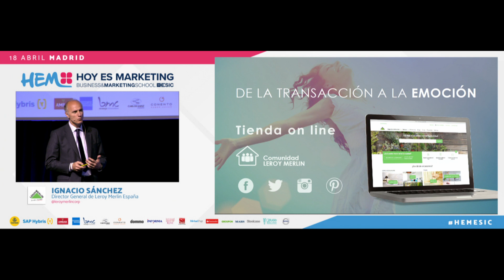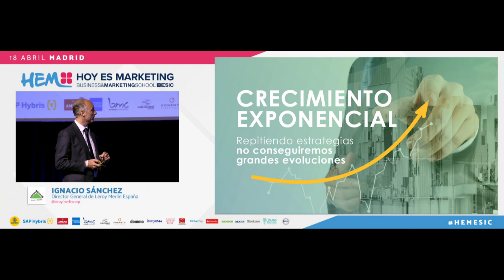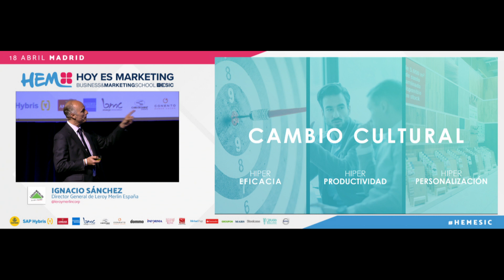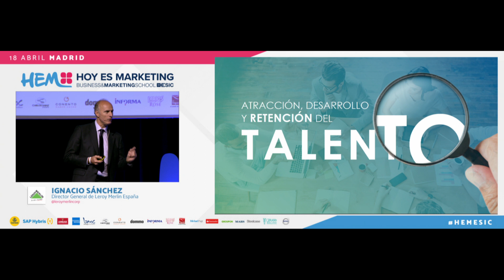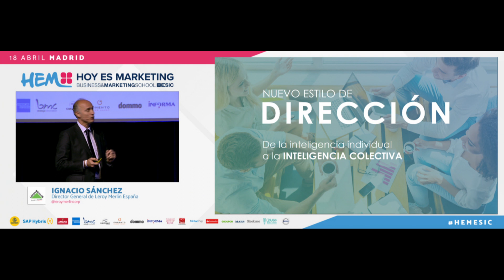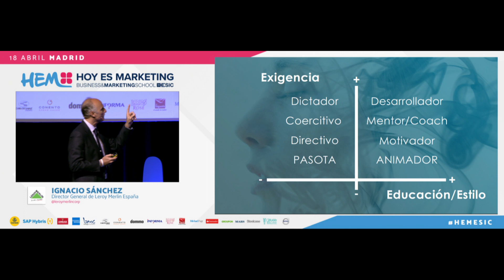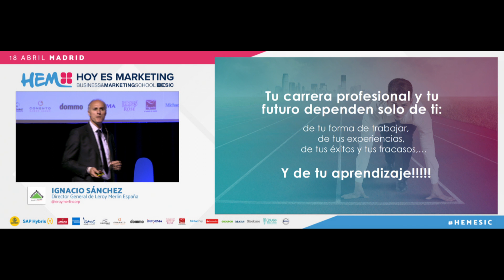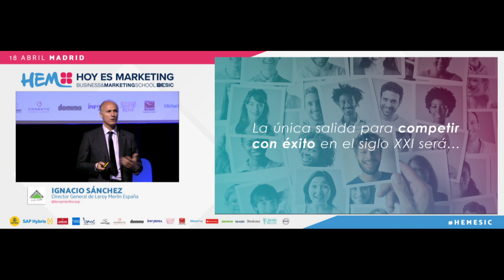Transformación Digital | Hoy es Marketing 2018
Ignacio Sánchez, Director General de Leroy Merlin España, durante su ponencia sobre "La transformación digital de Leroy Merlín  a tráves de su mayor activo, las personasen" en la celebración de Hoy es Marketing 2018 en  Madrid.

Descubre más sobre "HOY ES MARKETING", el mayor el mayor encuentro para profesionales y directivos del mundo empresarial, el marketing, la comunicación y la economía digital en España o sigue el hashtag HEMESIC en redes sociales.